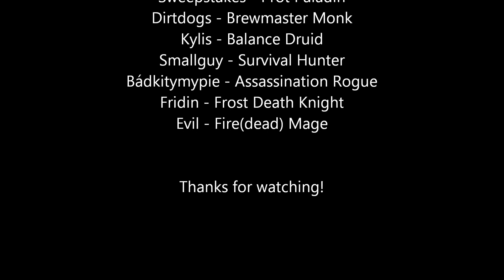Iron Qon 10 man normal Resto druid PoV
Best viewed in 1080p.  Our first kill of Iron Qon, pretty simple boss but was pretty surprised we were able to essentially 9 man it :)    03/23/13